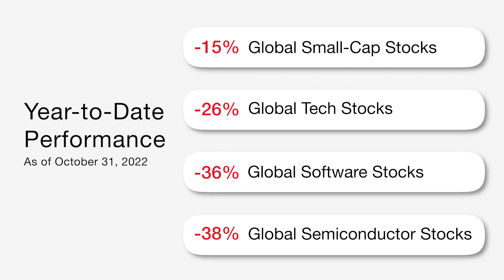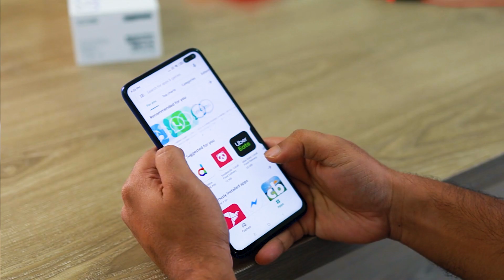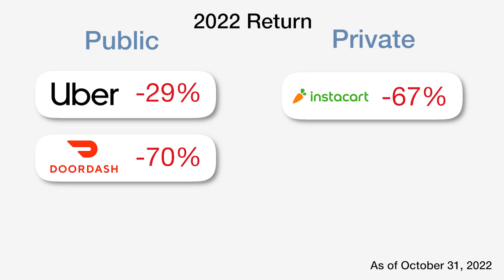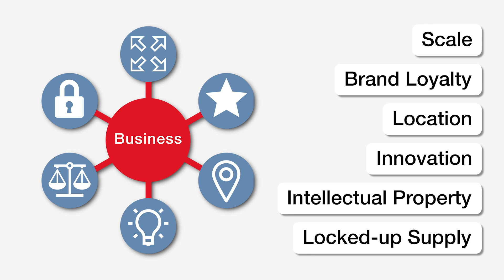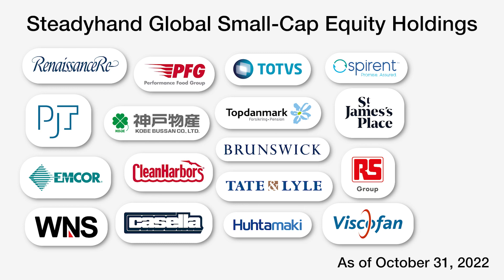The future of global tech stocks | Is this an opportunity or is there more pain to come?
Technology stocks have taken a beating in 2022. The narrative on the sector has shifted significantly compared to just a year ago when tech companies were the ‘darlings’ of the market. Is it time to look for opportunity in the rubble?

➡️ In this video, Steadyhand Chief Investment Officer Salman Ahmed and TimesSquare Portfolio Manager Sonu Chawla discuss the future of the global technology sector. With two decades of experience covering tech stocks, Sonu provides some context on the potential of these companies in the current environment and what she’s focusing on when looking at these businesses today.

📌 TimesSquare Capital specializes in small- and mid-cap investing. The New York-based company manages the Steadyhand Global Small-Cap Equity fund.

💬 Any insights to share on the global technology sector?

🔹 Video Chapters 🔹
0:00 Introduction
1:10 Where is tech at?
4:42 Private vs. public markets impact
8:24 What to focus on
10:42 Conclusion

Commissions, trailing commissions, management fees and expenses all may be associated with mutual fund investments. Please read the prospectus before investing. The indicated rates of return for the funds other than the Savings Fund are the historical annual compounded total returns including changes in unit value and reinvestment of all distributions and do not take into account sales, redemption, distribution or optional charges or income taxes payable by any security holder that would have reduced returns. Mutual fund securities are not covered by the Canada Deposit Insurance Corporation or by any other government deposit insurer. There can be no assurances that the funds will be able to maintain their net asset value per security at a constant amount or that the full amount of your investment in the funds will be returned to you. Past performance may not be repeated.

Steadyhand Investment Management Ltd. is the manager of the Steadyhand funds. Steadyhand Investment Funds Inc. (SIFI) is the principal distributor of the funds.

📍 Welcome to Steadyhand's official YouTube channel!

Steadyhand is a Canadian investment firm that offers low-fee investments with easy-to-follow advice and a simpler, more human experience for all Canadians.

➡️  On this channel, we produce jargon-free videos to help you stay informed & educated on relevant investment topics.

➡️  We've been managing money since 2007 and over 3,500 Canadians have entrusted us with more than $1 billion in investments. Our clients enjoy direct access to world-class fund managers and a level of genuine financial stewardship that you just don't find at the big banks and brokerages.

Our straightforward lineup of funds, easy-to-follow investment advice, and candid reporting enable our clients to weather the ups and downs of the markets with confidence. We offer hands-on, personalized service, and are ultra accessible.

In short: Steadyhand offers Canadians a better way to invest!

📍 Vancouver Office (1747 West 3rd Avenue Vancouver, BC V6J 1K7)
📍 Toronto Office (3690-130 King St W, Toronto, ON M5X 2A2)